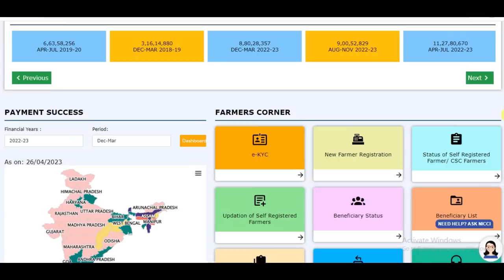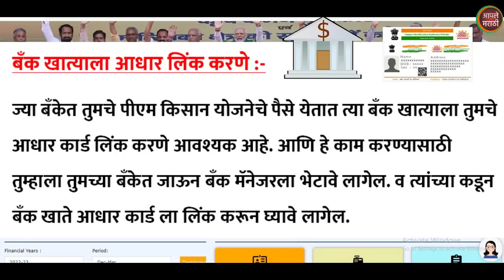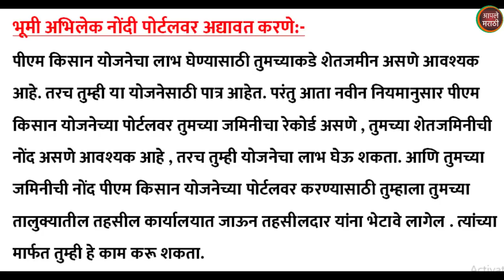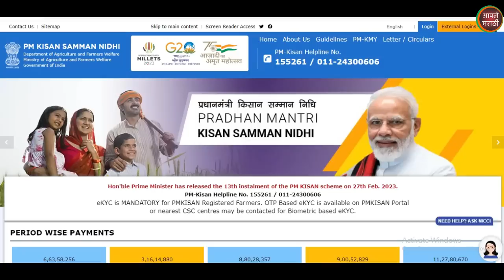Pm kisan Yojana 14th installment Update | pm किसान योजनेचा 14 वा हप्ता साठी हे 3 काम लवकर करा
Pm kisan Yojana 14th installment Update | pm किसान योजनेचा 14 वा हप्ता साठी हे 3 काम लवकर करा तरच मिळेल हप्ता

your queri
aaple marathi
sandip deore
mukhyamantri kisan yojana
namo shetkari mahasanman yojana
maharashtra yojana
नमो शेतकरी
pm किसान
pm kisan yojana
namo shetkari yojana maharashtra
p m kisan yojana
pm kisan
pm kisan installment
namo
namo shetkari maharashtra